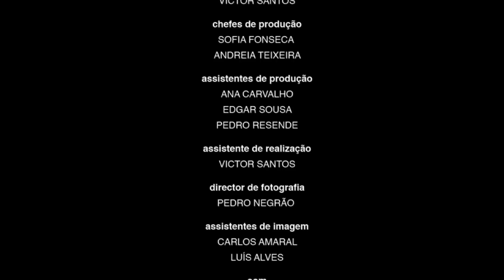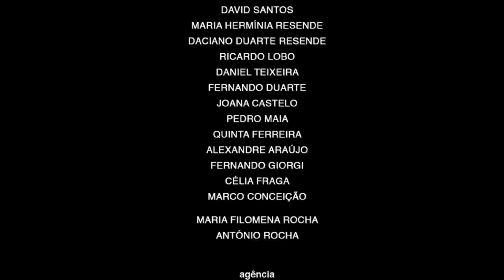Way Out West - The Fall (Mendez 2012 Moombah Rework)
Nothing lost, can not be found.
Music: Way Out West - The Fall (Mendez 2012 Moombah Rework)

Much love and respects to them and the original artists.

Video taken from the short film:
MOMENTOS
"This is a short-film I wrote and directed for LG. The concept, "Life's good" was the main purpose of this work." - N. Rocha